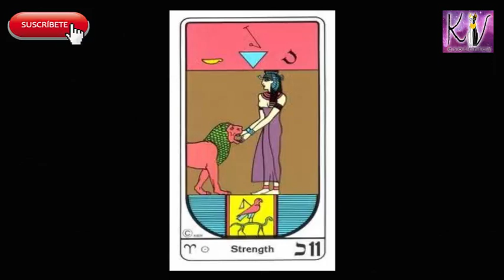Numerología del año 2018